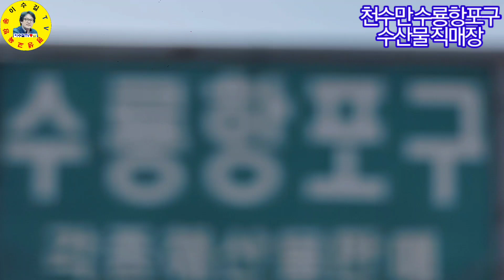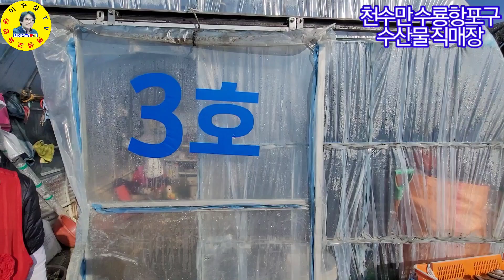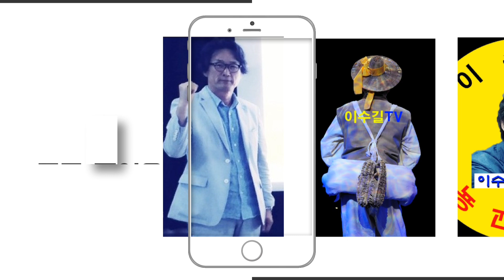충남홍성 수룡항포구에서 나오는 수산물을 어민들이 직접 잡고 판매하는 직판장 견문록♡삶1151/Suryong small port fish market, korea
충청남도 홍성군 서부면 신리에 위치하는 수룡항포구는 작고 아담한 포구입니다.

이곳에 어민들이 천수만에서 잡아들이는 수산물을 직접 판매하고 있습니다. 보령시 천북굴단지가 가깝게 있어 님도 보고 뽕도 따는 일석이조의 즐거움을 맛 보실 수 있습니다.

ㅡㅡㅡㅡㅡㅡㅡㅡㅡㅡㅡㅡㅡㅡㅡㅡㅡㅡㅡㅡㅡㅡㅡㅡㅡ
방송섭외: 이수길
영상감독: 이수길
영상촬영: 이수길
영상편집: 이수길
촬영기기:  Samsung-Note20-Ultra
영상시간: 00시간 08분 23초